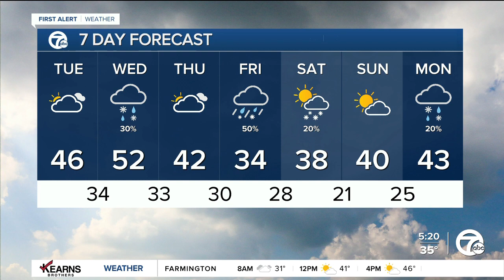Detroit Weather: A milder day ahead but we're tracking another storm to track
Nicer weather briefly returns for Tuesday but we're tracking another wintry mix Wednesday and a storm on Friday.